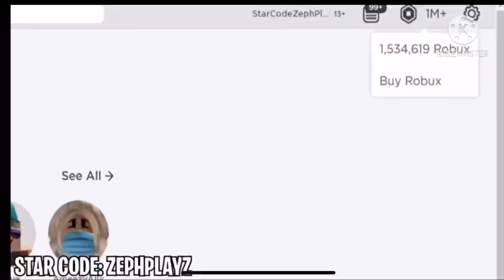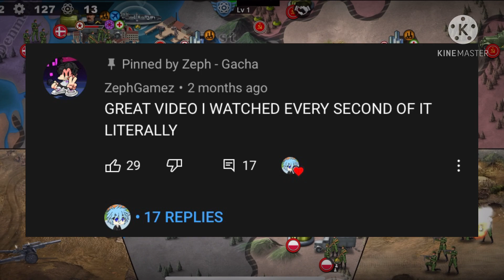Zephplayz - clickbaiter and bad content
This is my criticism towards Zephplayz and hopefully he can improve on his content.